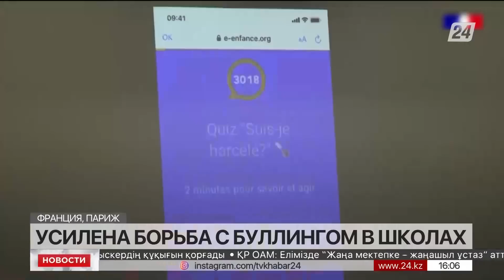Выпуск новостей 16:00 от 17.04.2023